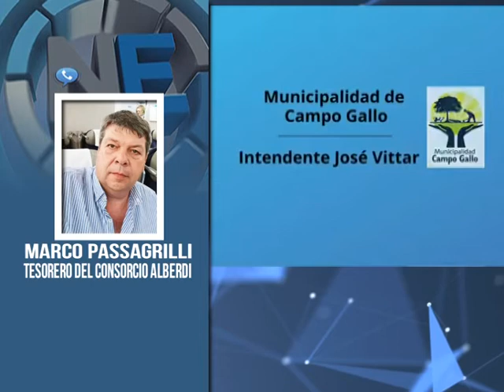EL COMPROMISO DE LOS GANADEROS DE ALBERDI